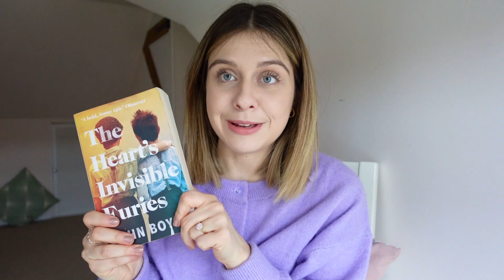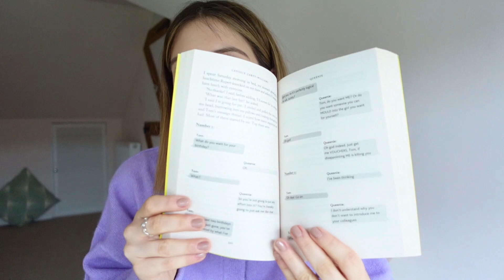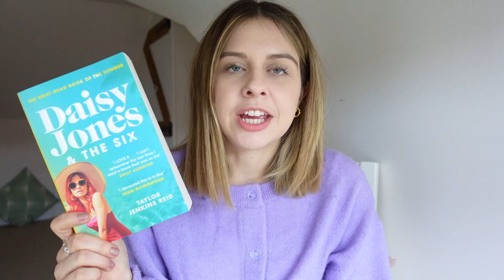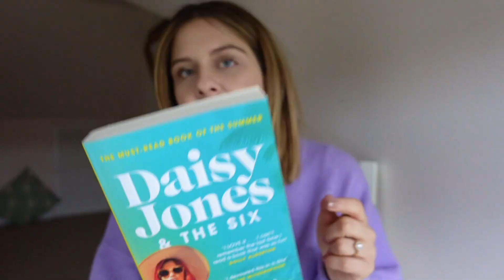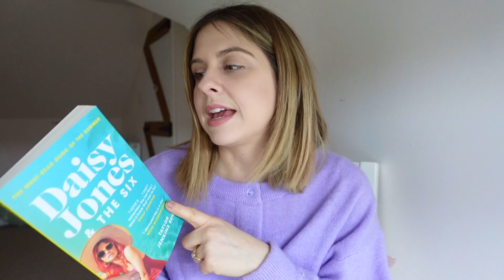My Top 10 Books For 2020 | fayesfix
This one is for all my fellow readers out there- my top 10 favourite books for this year! I really enjoyed filming this and chatting all things books.

Cardigan (AF link)

Books mentioned:
The Heart's Invisible Furies by John Boyne
If I Never Met You by Mhairi McFarlane
Educated by Tara Westover
Beach Read by Emily Henry (gifted)
Queenie by Candice Carty-Williams
Americanah by Chimamanda Ngozi Adichie
Daisy Jones and The Six by Taylor Jenkins Reid
One True Loves by Taylor Jenkins Reid
Where The Crawdads Sing by Delia Owens